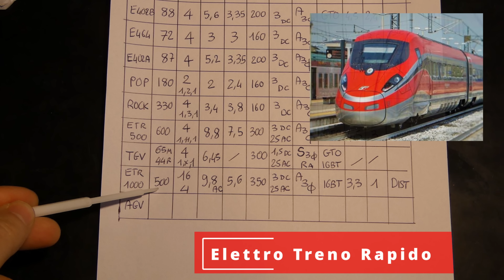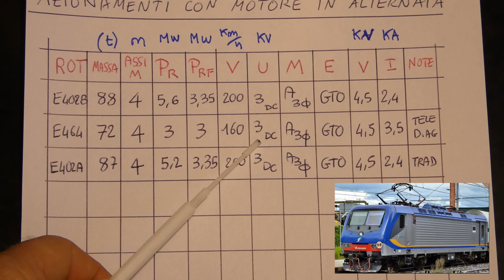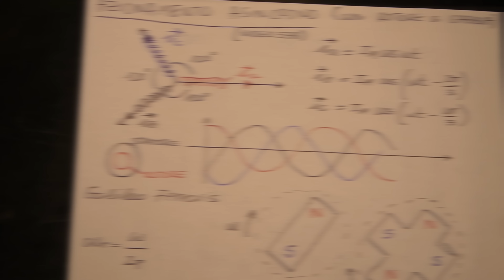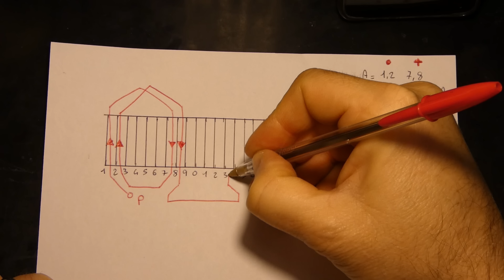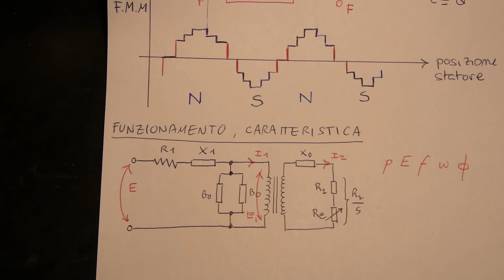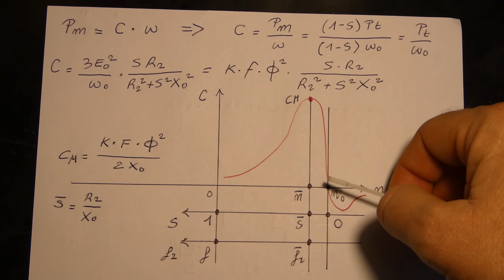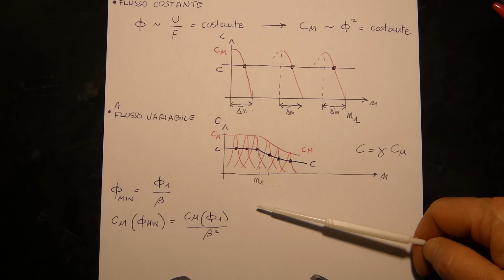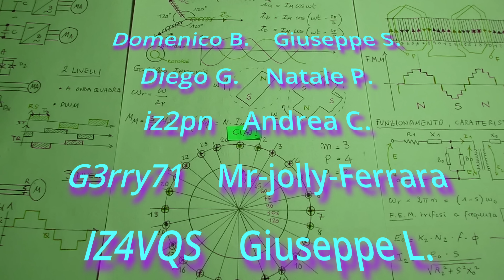0824: Azionamenti Asincroni Trifase nella Trazione Elettrica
Ecco la puntata tre del video sulla trazione elettrica. Ringrazio tutti i macchinisti, ferrovieri ed appassionati che sono intervenuti con commenti a completamento delle informazioni fornite nella prima e seconda puntata. In particolare Guido G., con infinite ore di condotta sulla via ferrata, per la condivisione di esperienza sugli azionamenti a motore asincrono e sincrono. In questo episodio ci occupiamo degli azionamenti elettronici in corrente alternata con una rapida panoramica dei rotabili moderni e loro azionamento a GTO e IGBT. Faremo un richiamo sul principio di funzionamento dei motori asincroni trifase e loro realizzazione, con la creazione del campo magnetico rotante e di come si crea la coppia motrice con le formule e grafici e degli azionamenti ad inverter a 2 e 3 livelli. Mettetevi comodi perché è una pillola da quasi 50 minuti...

⏰ Indice:
0:00 Prologo e Sigla
2:35 Introduzione
4:30 Tabella Azionamenti moderni
10:52 Vantaggi degli azionamenti in alternata
12:12 Azionamento Asincrono
16:22 Creazione del campo magnetico rotante
20:18 Realizzazione avvolgimenti
23:11 Circuito equivalente del motore
25:31 Scorrimento
27:31 Caloclo della Potenza Attiva
29:51 Calcolo della coppia
32:31 Funzionamento a frequenza variabile
34:31 Funzionamento a frequenza e tensione variabile
35:33 Funzionamento Flusso costante e variabile
38:40 Sistemi a tensione impressa
39:55 Inverter a 2 livelli
41:15 Inverter a 3 livelli